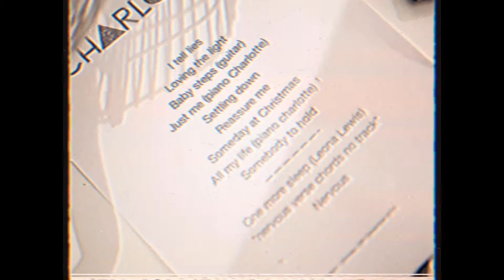Charlotte Jane - Tour Diaries - Live in London | December 2019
Charlotte - Tour Diaries - Live in London | December 2019